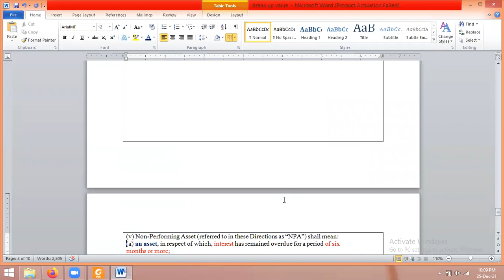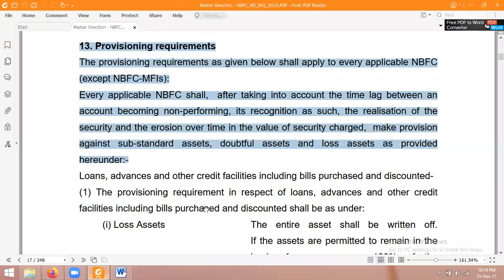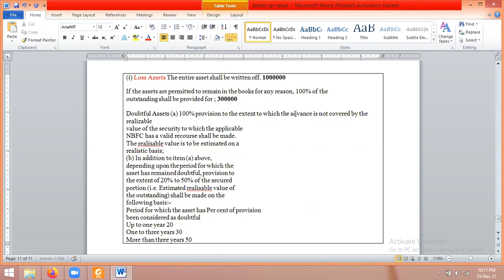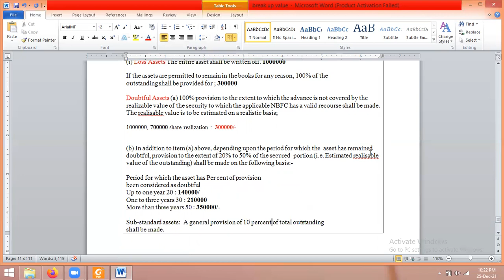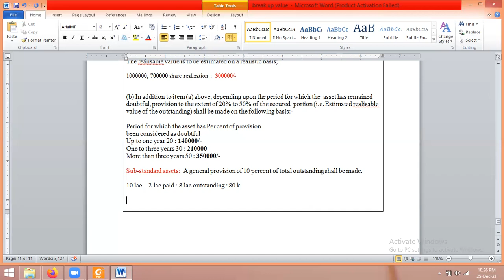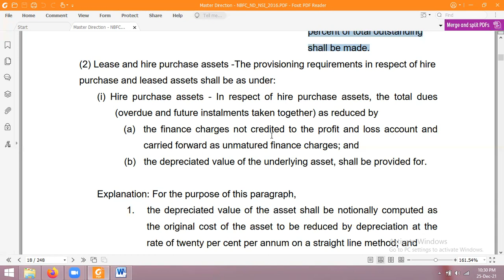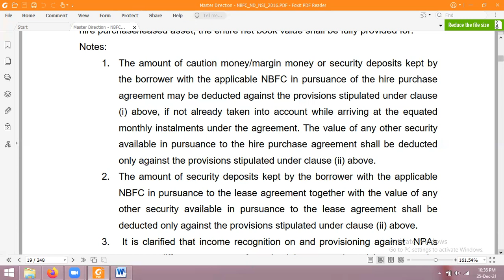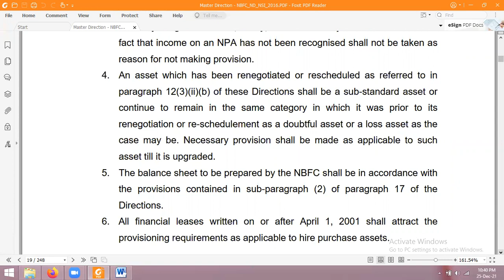RBI-Non Systematically Important Non Deposit Taking NBFC Directions 2016- PART 9 -Detailed Reading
Must watch session by Right Move explaining RBI-Non Systematically Important Non Deposit Taking NBFC Directions 2016- PART 9 - Detailed Reading - in detail in an interactive session.

Happy Learning

Right Move Academy